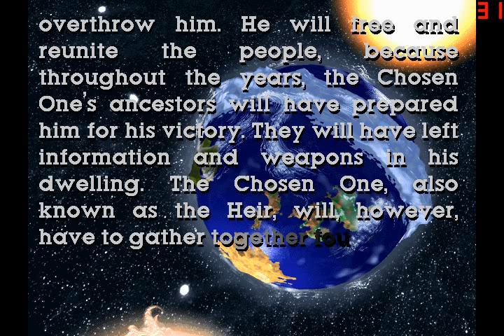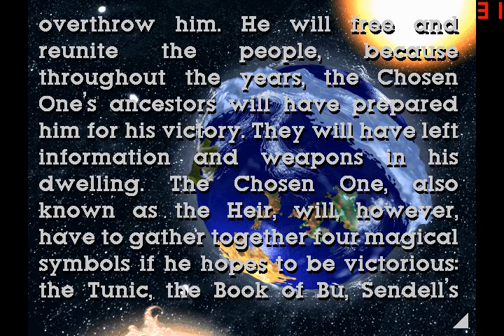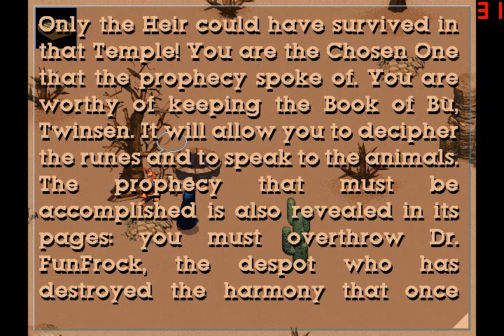Zagrajmy w Little Big Adventure 21: W końcu z powrotem na zewnątrz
Jest! Książka!